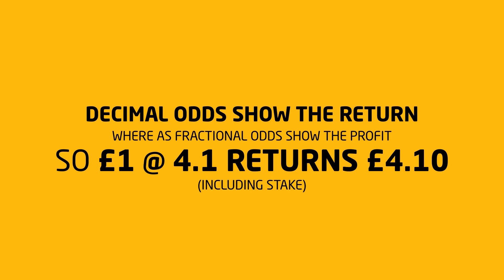Howson Meets Dimitar Berbatov | Manchester United, Solskjaer, Ferguson & More!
Welcome to an amazing podcast where Howson finally meets Dimitar Berbatov and they discuss almost everything you want to here... From Sir Alex Ferguson stories to the time he told Man City to... as well as delving into the current Man United squad and what needs to happen with Manchester United.

18+ BeGambleAware.org

Dimitar Berbatov joined United in 2008 and enjoyed a successful spell at the club, winning the Premier League twice, the League Cup, the FIFA Club World Cup and the Community Shield.

Please subscribe for all the latest Man Utd News on the Academy, Live Stream reaction of Premier League and Champions League games from Old Trafford and more, Manchester United documentaries, Manchester United vlogs, for all the goals, highlights, analysis on players like Mason Greenwood, podcasts like Rene Meulensteen, Ole Gunnar Solskjaer Press Conferences and United Review.